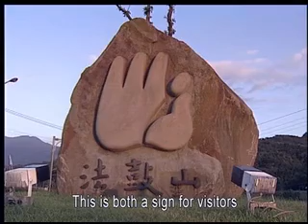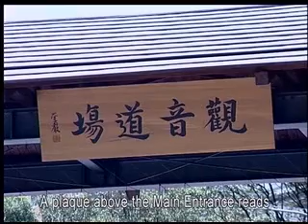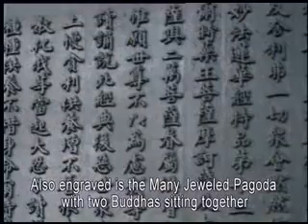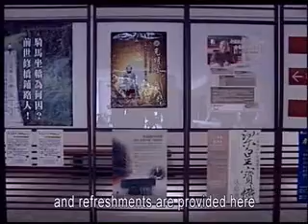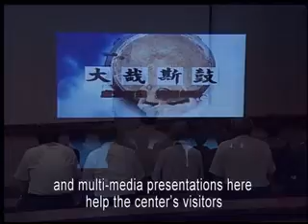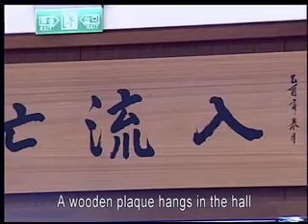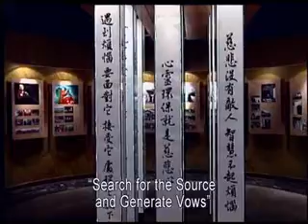DDM Tour Guide I.wmv